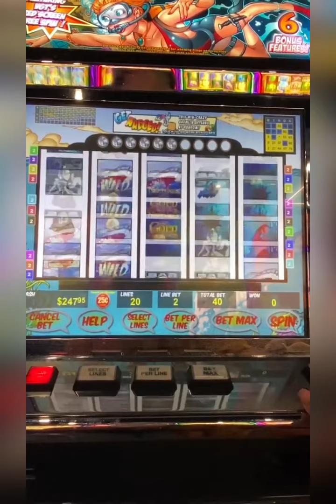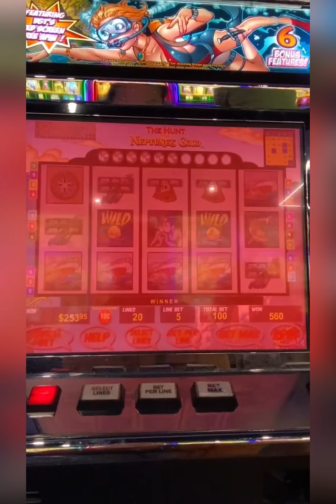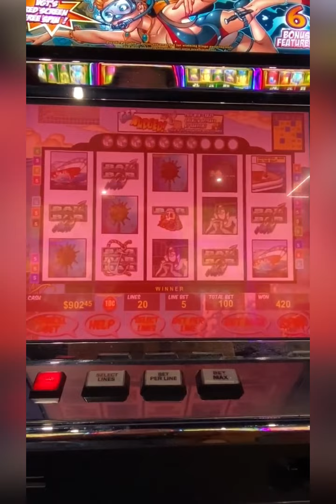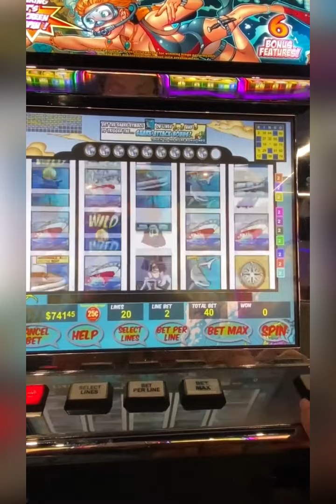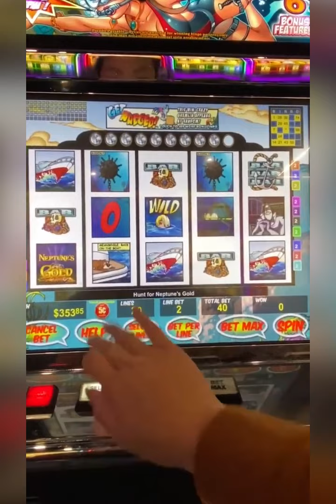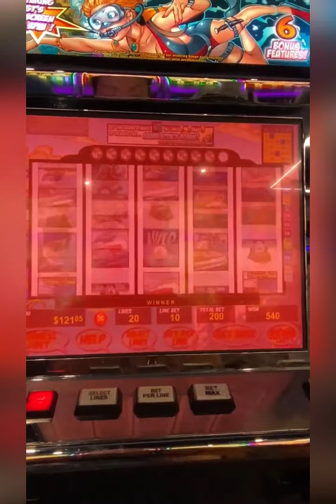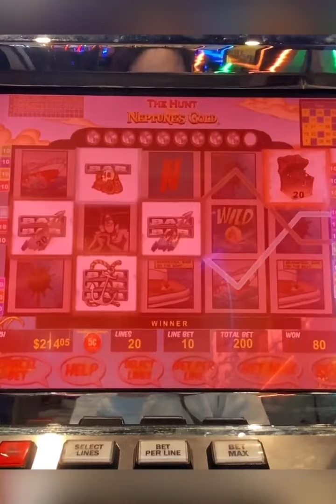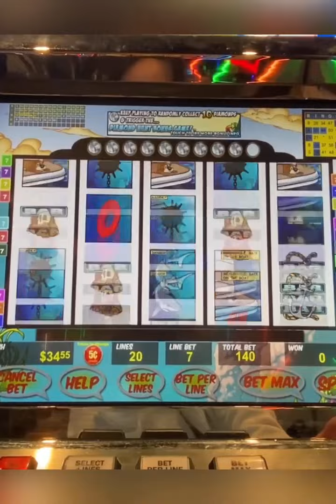$10 spins on VGT Neptune’s Gold Slots. Let’s have some fun!!